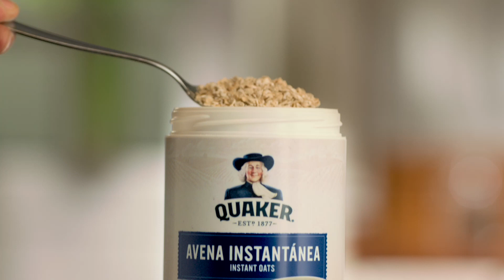Quaker® está contigo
¡Con Quaker® claro que puedes!